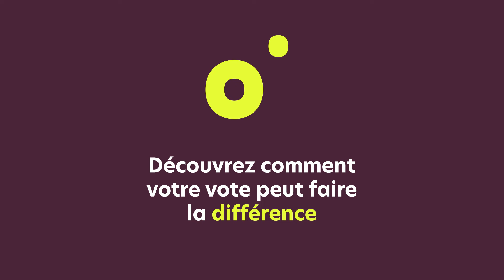Le 9juin, stoppez une agriculture qui va dans le mur !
Les décisions politiques ont un impact sur notre alimentation et sur les agriculteurs et agricultrices d'ici et d'ailleurs.

Le 9 juin, votre vote peut faire la différence pour transformer nos systèmes alimentaires.